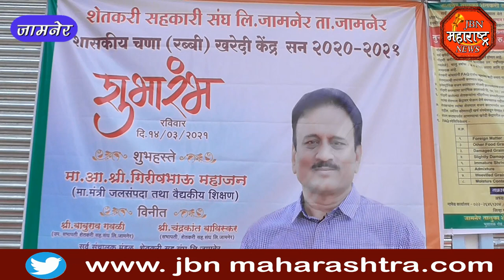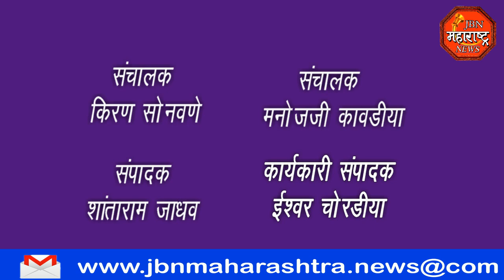jbn maharashtra news jalgaon